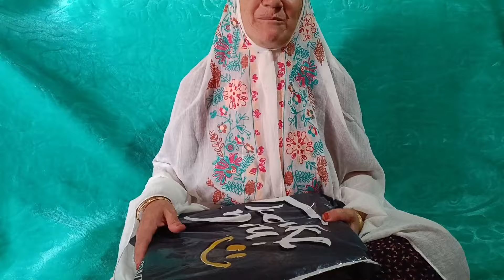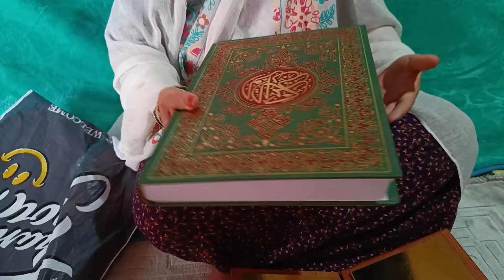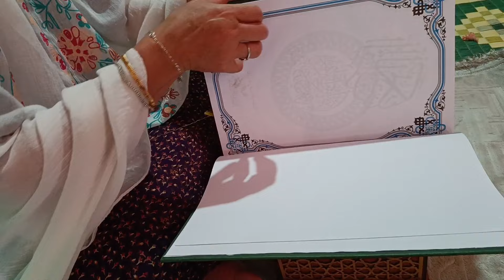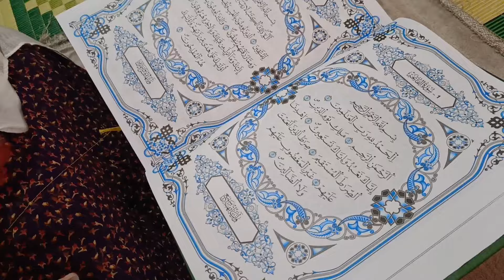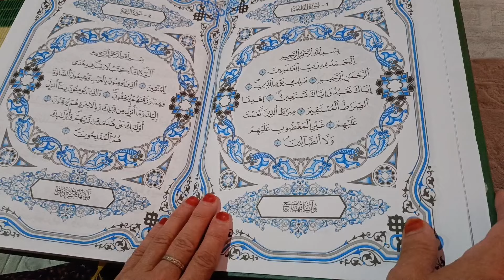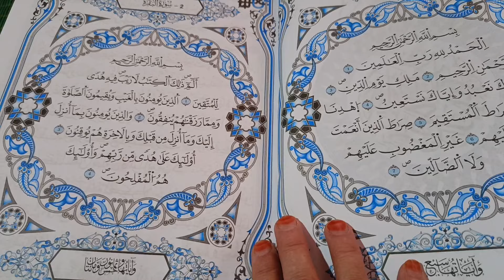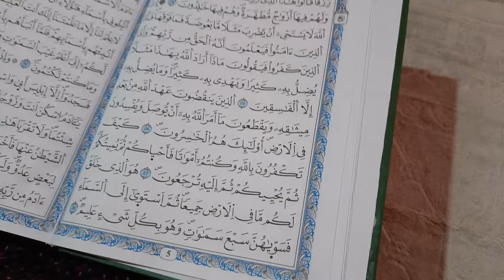فرحتي بهديتي الغالية 😍🤍...